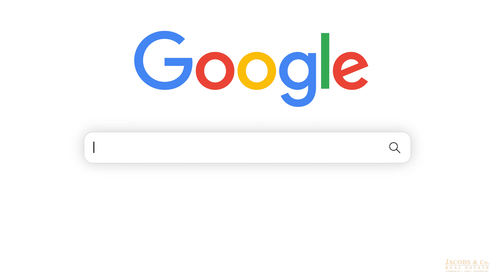Exploring Snow Hill: Virtual Tour of a Hidden Gem in Warrenton, VA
Looking to move to Northern Virginia? Don't miss out on Snow Hill, an incredible cozy community located in Warrenton. Offering privacy, tranquility, and just a short drive from everything you will need, Snow Hill is the perfect spot to call home. Katie Carroll gives us an exclusive virtual tour of the neighborhood you won't want to miss. Get to know Snow Hill and see why it's an excellent choice for your new home!